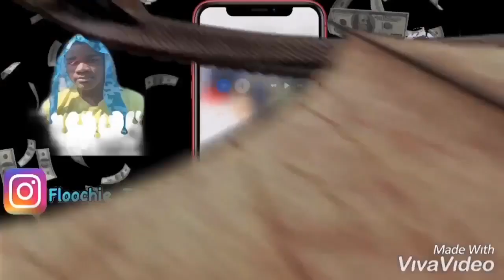How I Lost My VIRGINITY | WORST EXPERIENCE EVER!!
Thank you for the all the love and support you are giving me📸💕Let’s Grind and Shine to 10K subscribers

Lady Tells Us How She Sucked a Grapefruit the Grapefruit Technique😂💦🍆

All About Floochie ThaDon:
WHATS UP SKIIGANG. Its Ya Boy Floochie ThaDonskiii
Videos Include Reactions, Public Interviews, Challenges, Incoming Pranks, & Many More.
Thank You Guys So Much For All The Love & Support!♥️

GET OUT THE DISCRIPTION THUNKIE LMAOOOO.